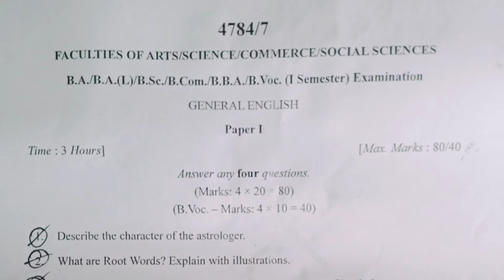Degree 1st year 1st semester general English question paper | general English model paper